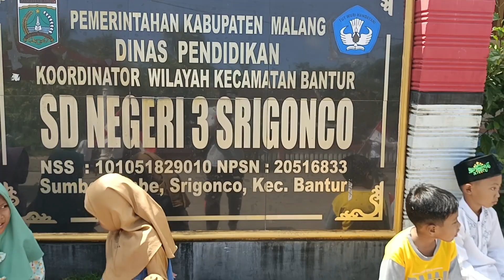TPQ Darul Muttaqien Dsn Banjarjo Desa Sumberbening Malang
Imtihan TPQ Darul Muttaqien Dsn Banjarjo Desa Sumberbening kecamatan Bantur Kabupaten Malang Propinsi Jawa Timur